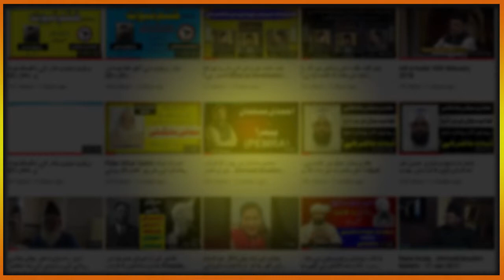اللہ زمین و آسمان کا نور ہے ۔ اس کی تفسیر کیا ہے ؟ Allah is the light of the universe explaination